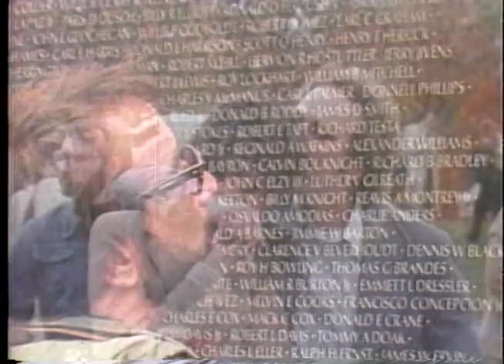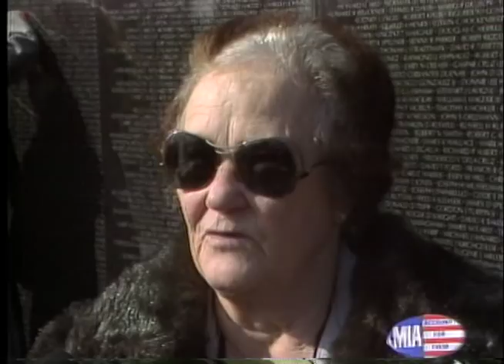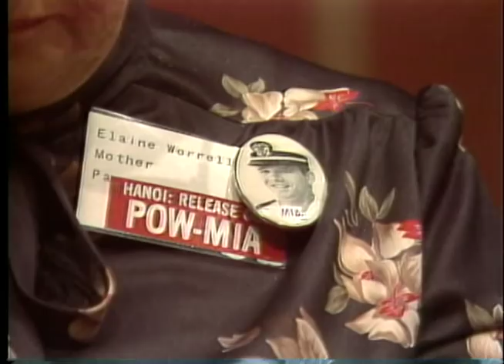Jeremiah Denton: POW MIA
I met and interviewed Jeremiah Denton.  What an honor...
Jeremiah Andrew Denton Jr. (born July 15, 1924) is a retired United States Rear Admiral and a former United States Senator from the state of Alabama. He spent almost eight years as a Prisoner of War (POW) in North Vietnam and later wrote a book which became a film about those experiences.